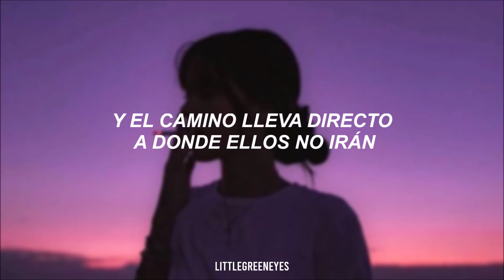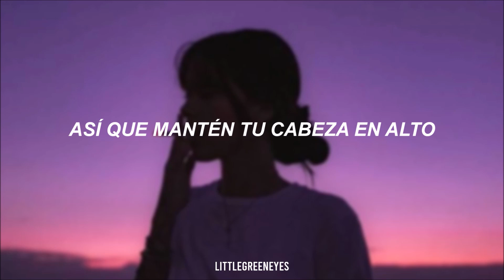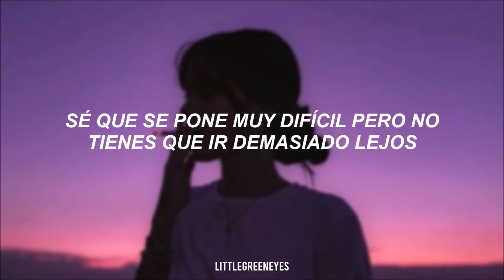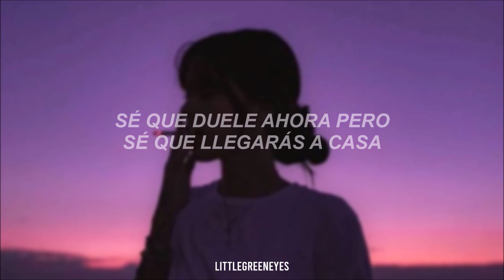Keep Your Head Up Princess - Anson Seabra (Traducida al Español)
Letra:
So keep your head up princess before your crown falls
Now these voices in your head will be your downfall
I know it gets so hard but you don't got far to go

Keep your head up princess its a long road
And the path leads right to where they won't go
I know it hurts right now but I know you'll make it home

So keep your head up